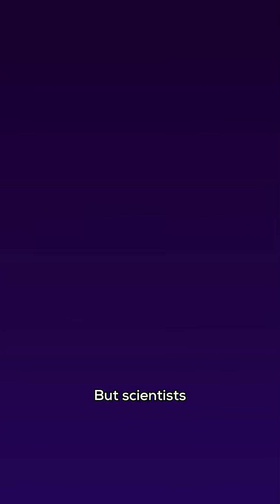We Won’t Explore the Galaxy...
... but AI will.

Follow us for more sciencey content! 🦆